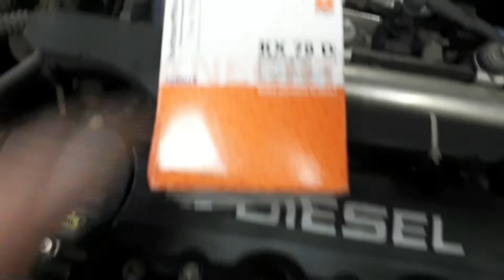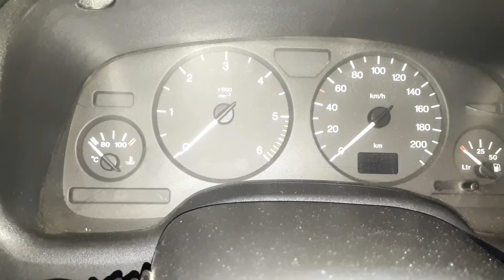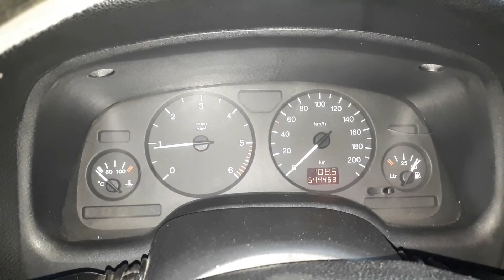Opel Astra замена топливного фильтра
remplacement du filtre opel
опель заміна фільтра
opel filter udskiftning
เปลี่ยนกรองโอเปิ้ล
opel сүзгісін ауыстыру
wymiana filtra opla
cambio de filtro opel
inlocuire filtru opel
opel filter replacement
opel filtrini almashtirish
opel filterwechsel
bytte av opelfilter